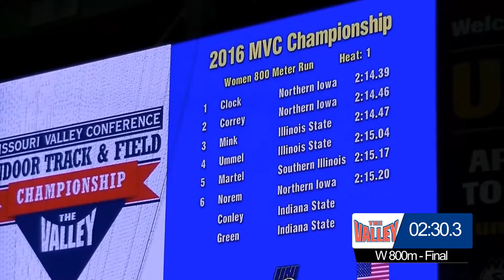Women's 800m (Final) - 2016 MVC Indoor Track & Field (Day 2)